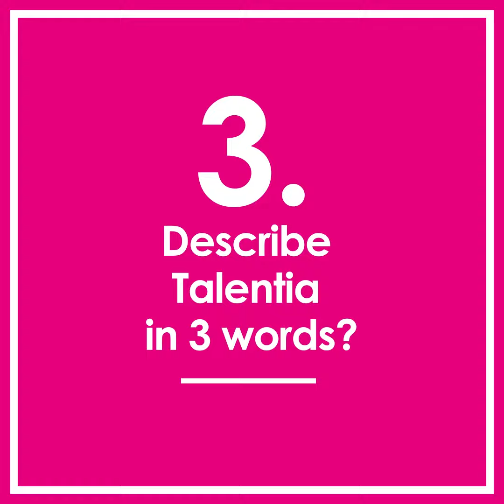Talentia Software - Project Director